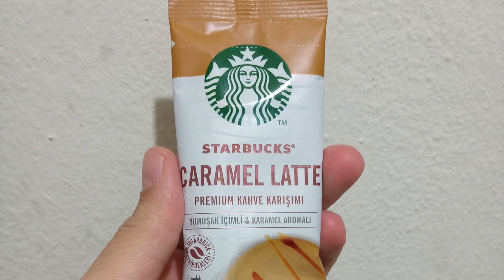Starbucks Caramel Coffee Latte Premium Coffee Blend | Making Starbucks Coffee Caramel Latte at Home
Starbucks Caramel Coffee Latte Premium Coffee Blend | Making Starbucks Coffee Latte at Home

Starbucks Single Cup of Coffee: $0.40

You can easily make chain coffee at home with special single-cup premium coffee blends prepared by Starbucks Coffee Chain. You can buy hot water and a pack of Starbucks coffee for $0.40. Here you can watch how you can prepare Starbucks caramel latte at home easily and first experience.

See you, goodbye.